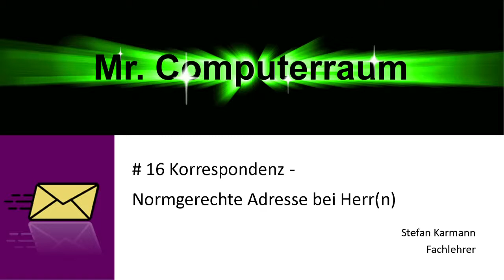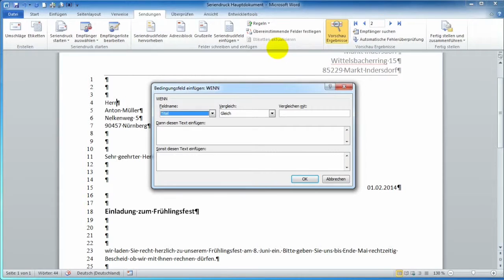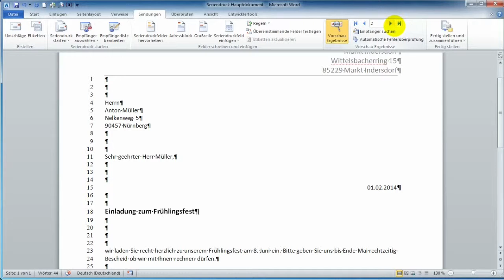16 Seriendruck - Problem mit Herr(n)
Um die Adresse und Anrede mit einem Klick in den Brief einzufügen, muss in der Datenquelle ein "Herr" stehen. In der Adresse müsste es laut DIN aber "Herrn" lauten.
Hier gibt es aber eine Lösung mit der WDS-Funktion.